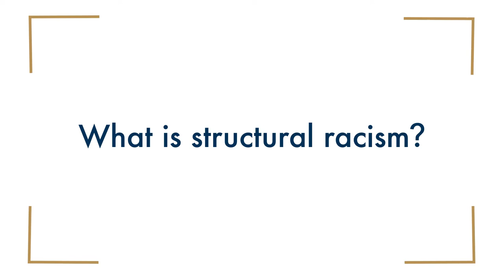What is structural racism?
Emily Owens, Brown University.
This video is part of the following Choices Program curriculum units: Racial Slavery in the Americas: Resistance, Freedom, and Legacies